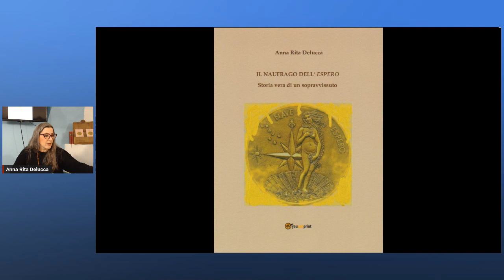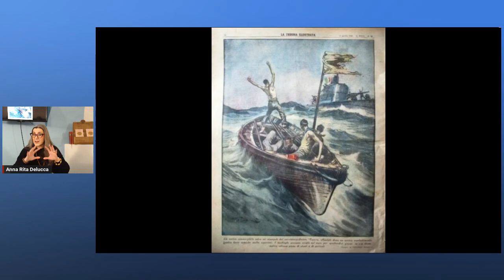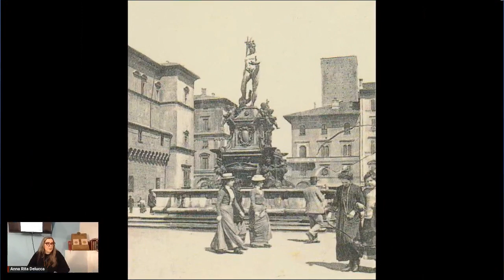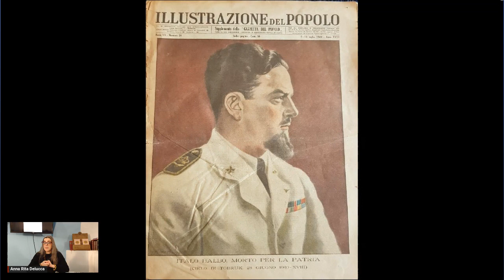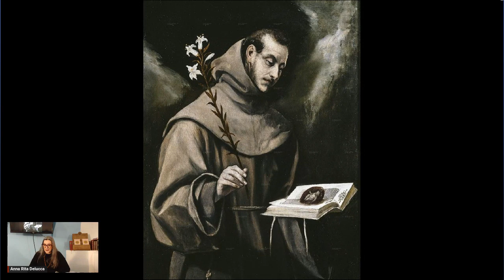Il naufrago dell' Espero. Storia vera di un sopravvissuto. Edizioni Youcanprint.2021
In collaborazione  con la libreria esoterica Ibis, di  Boogna,  l'associazione  arte e cultura La Corte di  Felsina ha organizzato  la presentazione  del  romanzo  storico  di  Anna Rita Delucca
Introduce Cesare Pilati